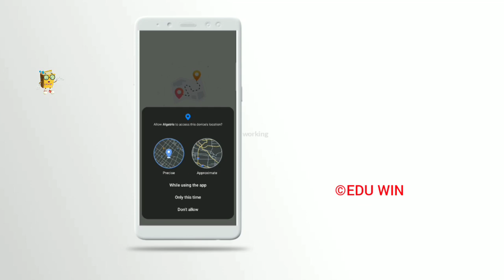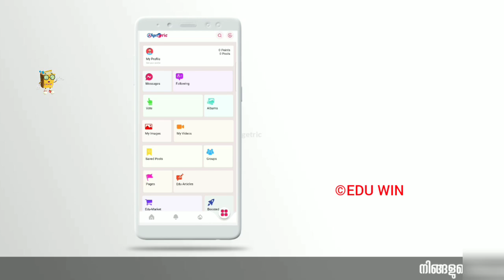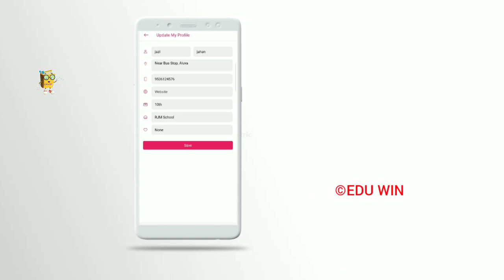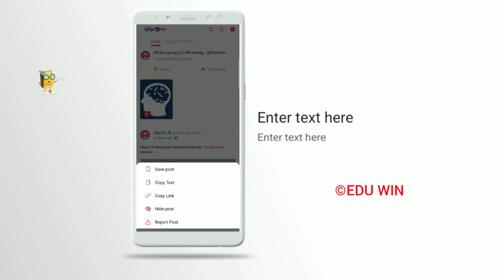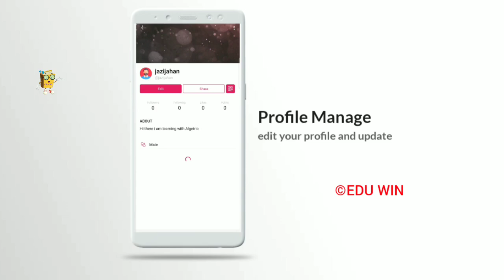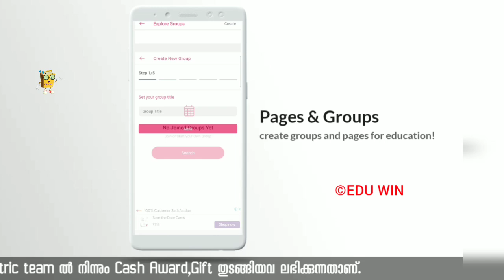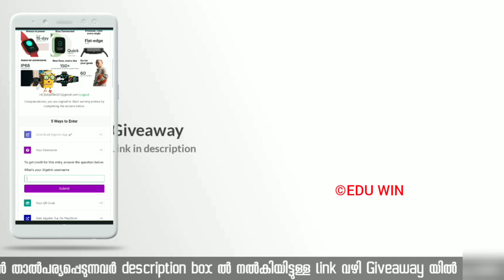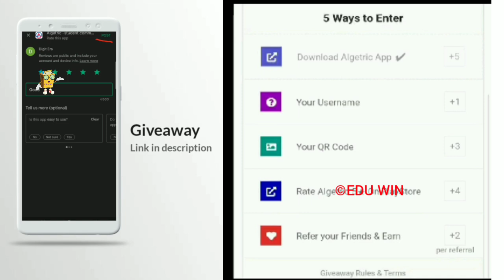വിദ്യാർത്ഥികൾക്കും അധ്യാപകർക്കും കിടിലൻ അവസരം ♥️വിദ്യാർത്ഥികൾ കാത്തിരുന്ന വാർത്ത‼️EDU WIN GIVE AWAY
അവധി ♥️വിദ്യാർത്ഥികൾ കാത്തിരുന്ന വാർത്ത‼️ breaking educational updates / kite victers online class

അവധി ♥️വിദ്യാർത്ഥികൾ കാത്തിരുന്ന വാർത്ത‼️breaking educational updates kite its victers online eduwin
വിദ്യാർത്ഥികൾ കാത്തിരുന്ന വാർത്ത‼️ breaking educational updates / kite victers online class

 breaking educational updates kite  its victers class
breaking educational updates ONLINE CLASS TIMETABLE
timetable school opening date 2021